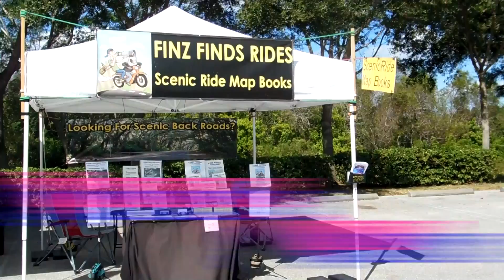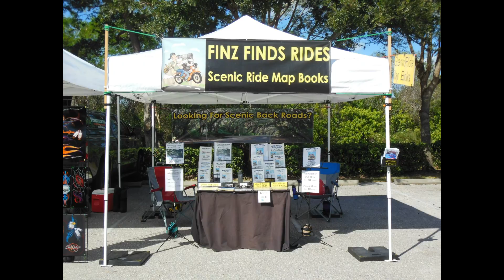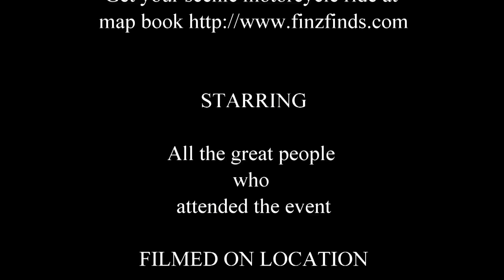Finz Finds Scenic Motorcyle Ride Map Books at the Manatee River Harley Davidson Bike Night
Finz Finds Scenic Motorcyle Ride Map Books at the Manatee River Harley-Davidson Bike Night in Bradenton Florida . There was live music, vendors, food and a great time had by all.